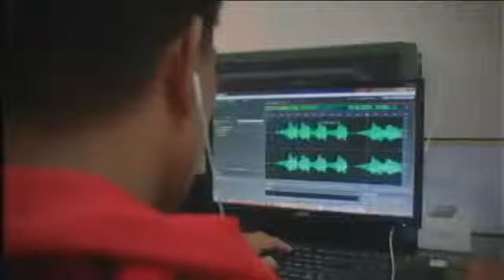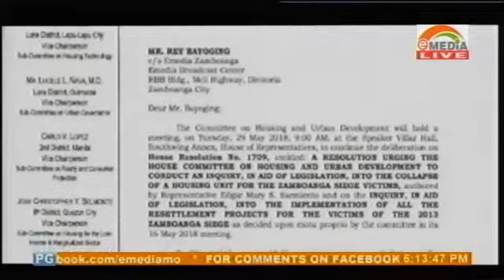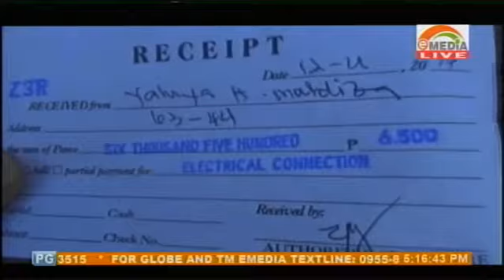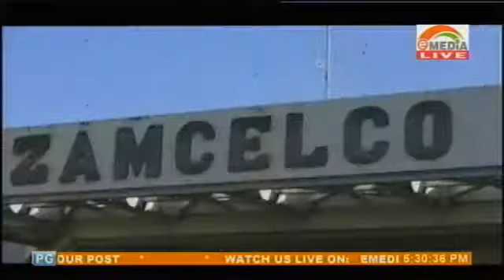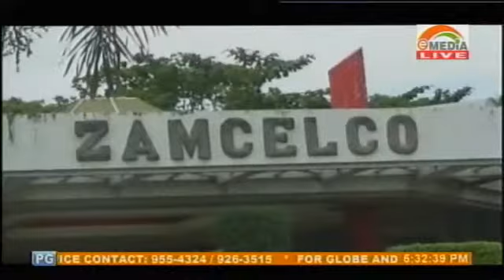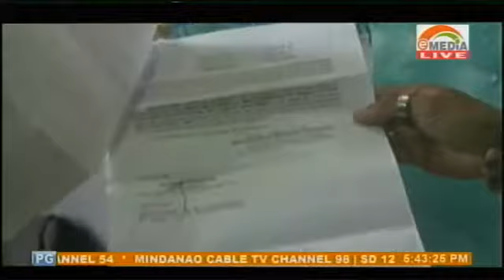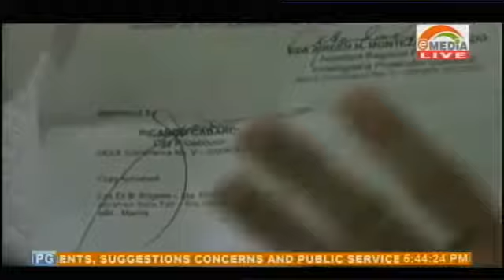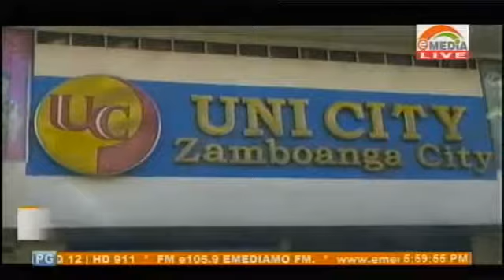Report Del Pueblo Newscast May 30, 2018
Report Del Pueblo
Emedia Mo Zamboanga City